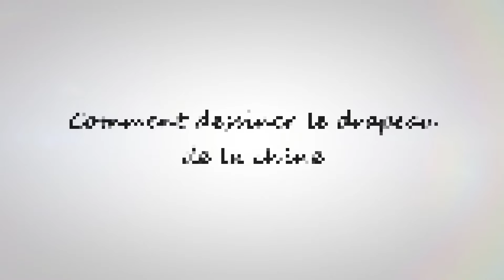Comment dessiner le drapeau de la chine, drapeau chine dessin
Dans ce Tuto dessin de drapeau par étape, vous allez apprendre comment dessiner des drapeaux (drapeau chine dessin) comment dessiner le drapeau de la chine rouge

Je suis ravi de vous retrouver aujourd’hui pour un nouveau tutoriel de dessin drapeau chine (dessin drapeau facile) !
Alors dans cette vidéo explicative je vais vous montrer comment dessiner un drapeau ! (Drapeau dessin facile)

Drapeau chinois dessin. Donc mes amis ! si vous voulez dessiner un drapeau. Vous devez juste suivre les techniques et les étapes montrons dans notre vidéo ! Alors si vous êtes prêts à créer vos propres designs ! Allez-y ! comment dessiner le drapeau (comment dessiner un drapeau chine rouge)

Comment dessiner le drapeau de la chine

Dans ce Tuto on commence par le dessin drapeau chinois avec une méthode très facile. Fondamentalement le dessin facile drapeau est très facile vu que le manque de détails dans sa forme, et Pour dessiner le drapeau de la chine vous devez maitriser les techniques et les étapes montrons dans notre vidéo de tuto dessin drapeau facile

 Si vous voulez apprendre comment dessiner un drapeau, si vous recherchez des nouvelles techniques et des idées, ce dessin drapeau chine va vous expliquer comment dessiner le drapeau.

Comment dessiner le drapeau de la chine facilement (drapeau chine dessin)

Grâce à cette vidéo tu vas apprendre a dessiner le drapeau de la chine. à l'aide de cette méthode, tu vas apprendre à dessiner un drapeau pas à pas. Tu verras, c'est une technique qui t'aidera à mieux comprendre les bases du dessin (drapeau chinois dessin).

Comme matériel, j'ai utilisé :

Tableau blanc
Feutre effaçable
Effaceur

Dessin drapeau chinois (dessiner le drapeau de la chin)

Alors les amis ! regardez la vidéo et suivez les étapes, pour arriver à dessiner un drapeau

Voici comment dessiner le drapeau de la chine

1-Créez des repères : Vous pouvez réaliser une capture d'écran et imprimer les lignes de construction de base et commencer à dessiner sur du papier calque ou vous pouvez dessiner vous-même la disposition de la grille en suivant la vidéo…

2- Dessiner les formes globales de drapeau chinois avant les détails. Prenez votre temps ... Attention !! respecter les mesures et l'emplacement !! (Voir la vidéo)

3- Dessiner les détails de drapeau chinois, dessiner plus de détails, dessinez quelques détails de drapeau chinois en dessin.

4- Tracer le contour de drapeau chinois. C'est ce que votre dessin terminé de drapeau chinois. Devrait ressembler lorsque vous avez terminé. Tout ce que vous avez à faire maintenant est juste lui Ajoutez le contour et les effets de lumière et d'ombre.

Voilà les amis comment dessiner des drapeaux (drapeau dessin facile)

J'espère que vous avez appris comment dessiner le drapeau de la chine à travers ce dessin tuto " drapeau chinois dessin "

N'hésitez pas à les poser dans les commentaires sur le sujet " comment dessiner le drapeau " ou un autre sujet en relation avec le dessin (comment dessiner le drapeau de la chine facilement)

Que pensez-vous d'un autre TUTO sur " dessin de drapeau ou dessin facile drapeau " ?

Si vous avez des techniques et astuces n’hésitez pas à laisser un commentaire en dessous de ce vidéo, il sera validé par notre équipe et pourra servir aux autres visiteurs qui souhaitent dessiner “ dessin drapeau chinois ”.